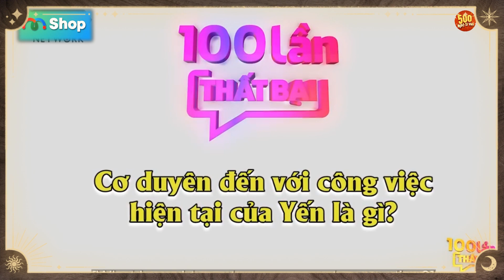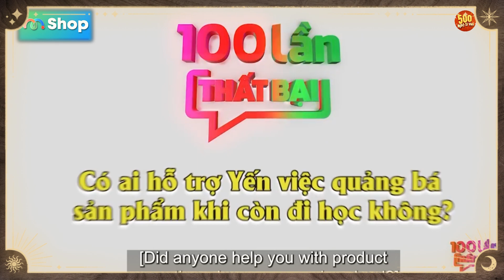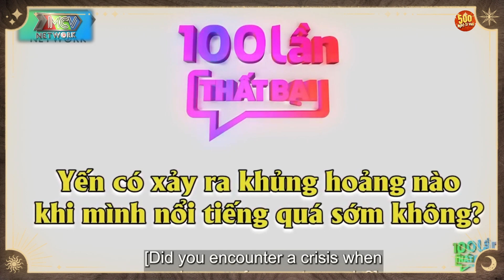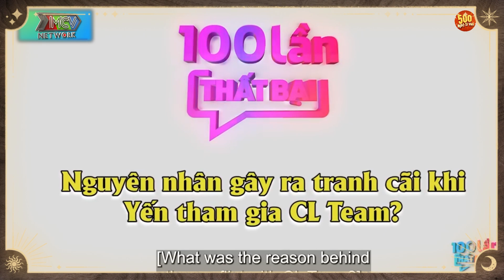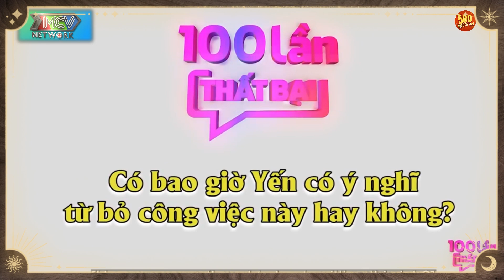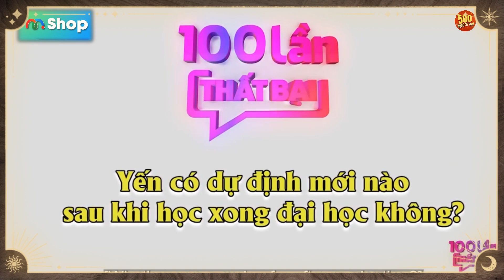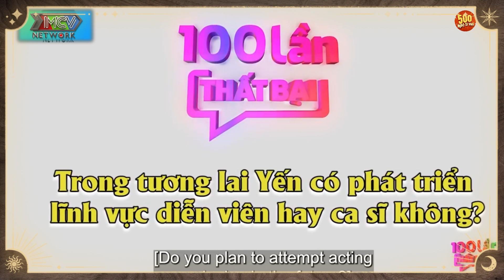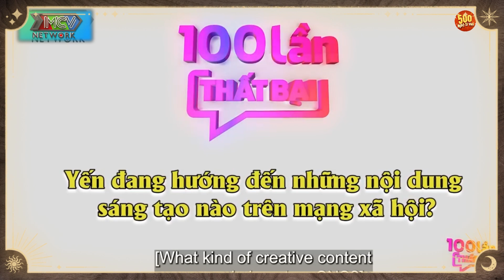Gái xinh cực phẩm 2k2 tràn đầy thú vị khi nàng diễn xuất trên các nền tảng xã hội !